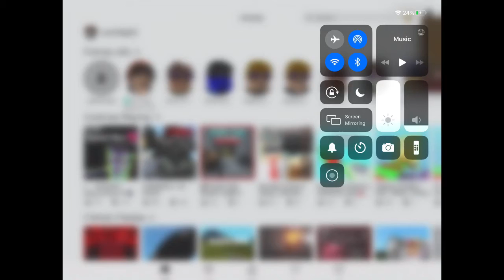ROBLOX with Ewing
I'm playing a swat game with my friend in Roblox